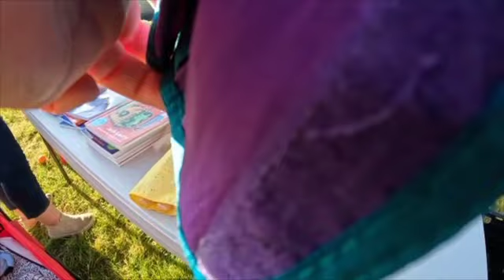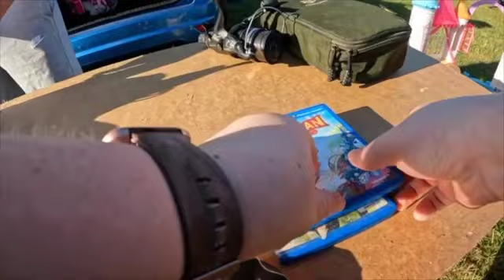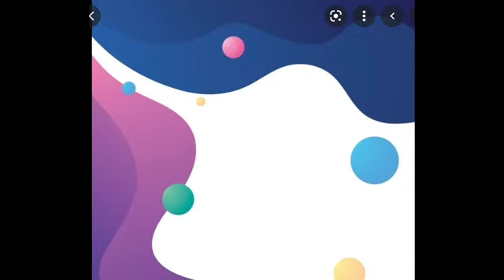car boot sale live footage brookfield 10th July - so many bargain - less seller heatwave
instragram - luciescarbootsaleloot